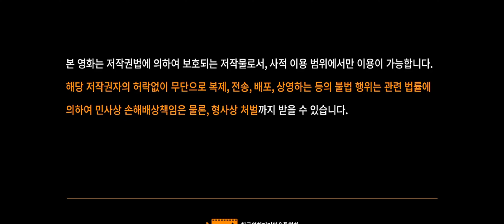CJ Entertainment/Dasepo Club (2013)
Taken from Way Back Home.